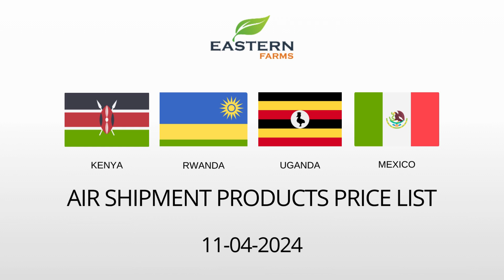KENYA| RWANDA | UGANDA | MEXICO | AL AWEER MARKET DUBAI PRICE 11-05-2024 | FRUITS